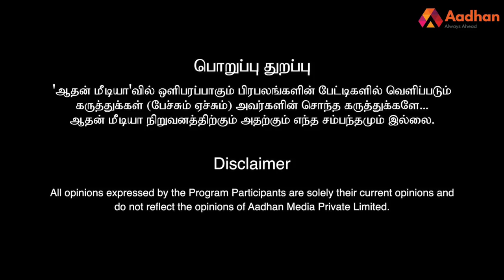சீமானுக்கு சொன்ன ஆலோசனை - ஐயன் கார்த்திகேயன் | பெரிதினும் பெரிது கேள் | Episode 92